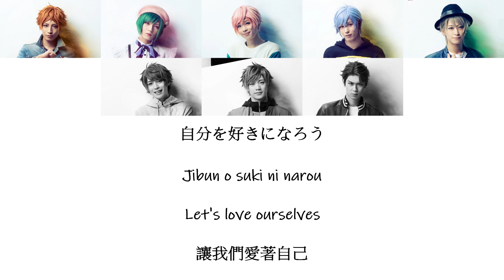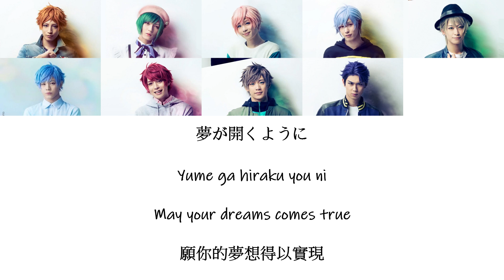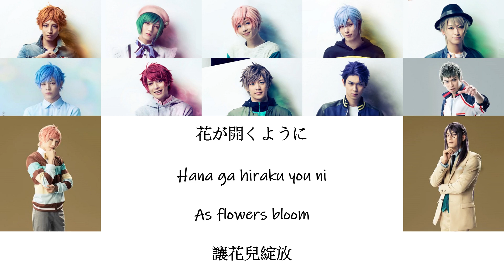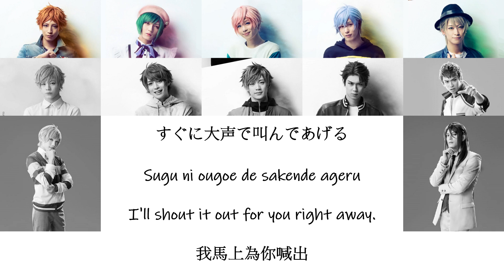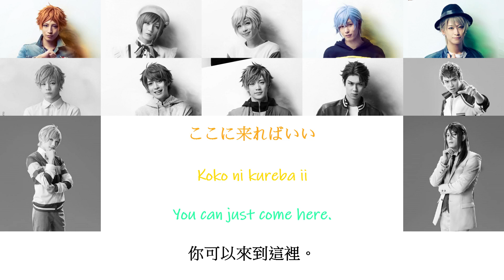[A3!]blooming smile ~SUMMER 2019~ {KAN/ROM/EN/中}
Title Song:blooming smile ~SUMMER 2019~

Artist:
Tenma Sumeragi ( CV: Sho Jinnai )
Yuki Rurikawa ( CV: Yuu Miyazaki )
Muku Sakisaka ( CV: Jun Noguchi )
Misumi Ikaruga ( CV: Reo Honda )
Kazunari Miyoshi ( CV: Tomoru Akazawa )

Sakuya Sakuma ( CV: Ryuugi Yokota )
Tsuzuru Minagi ( CV: Yuuki Maekawa )
Juza Hyodo ( CV: Tarou Nakamura )

Yuzo Kashima ( CV: Yukihiro Takiguchi )
Madoka Ikaruga ( CV: Takuma Usa )

Reni Kamikizaka ( CV: Ryuunosuke Kawai )
Haruto Asuka ( CV: Ryuujirou Izaki )